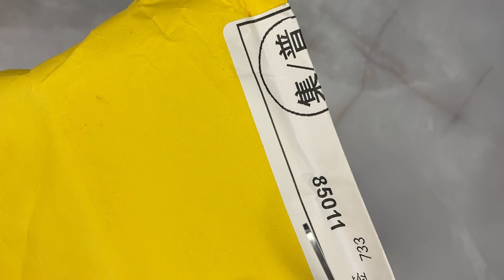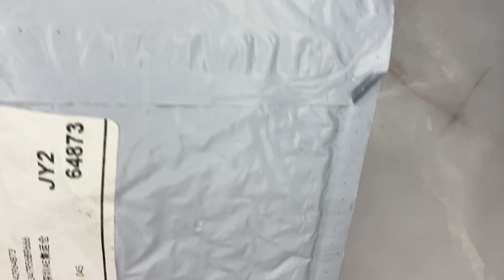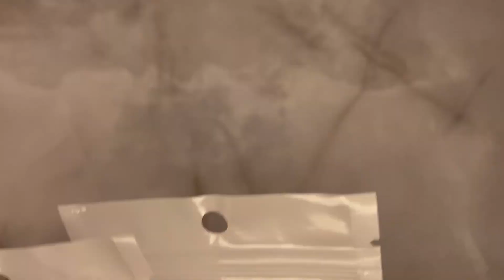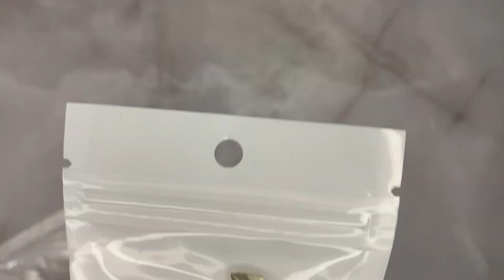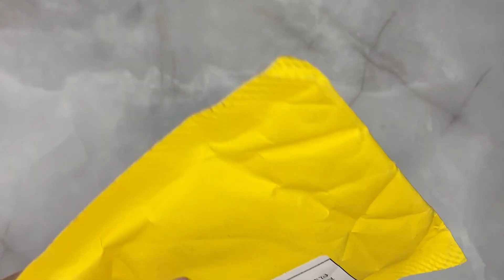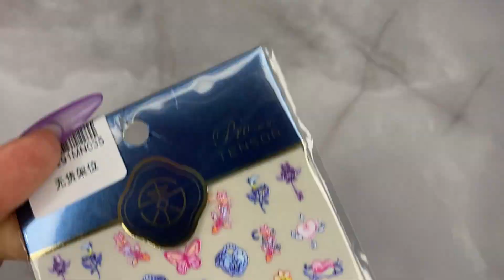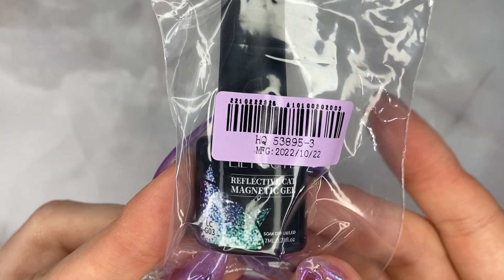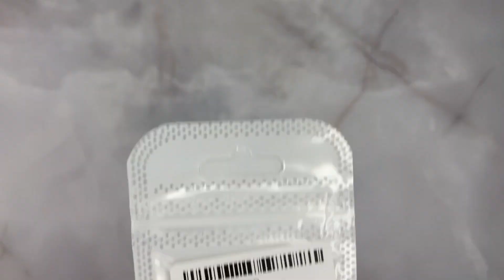Aliexpress Nail Haul✨ ASMR Unpacking no talking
Enjoy the crispy package and scissors sound with me through this Aliexpress nail haul!🥰🛍✉️✂️💎💅🏻✨

Mix AB Blue crystals 100 pcs, item
2269-7:

Hello Kitty set, not exactly the same design, but similar by the same seller, item 23: